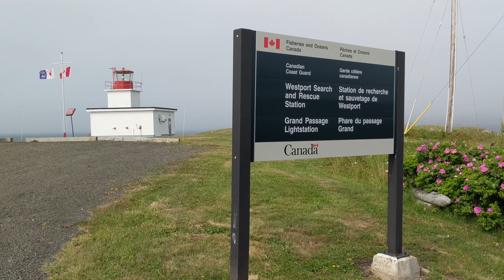Westport Search and Rescue Station and Grand Passage Lightstation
Shot on a GooglePixelXL (first shot) and a GooglePixel2XL (everything else) on July 3 and 4 (last four shots), 2018, in BrierIsland, NovaScotia.